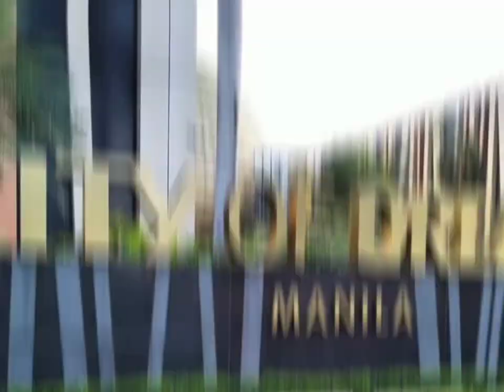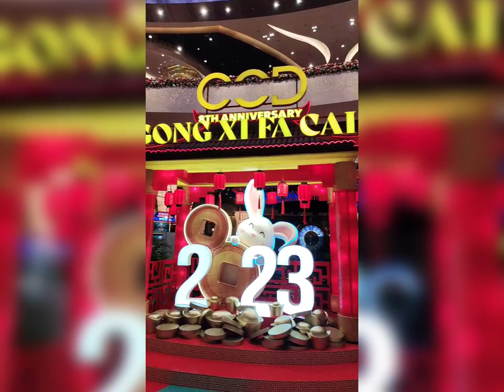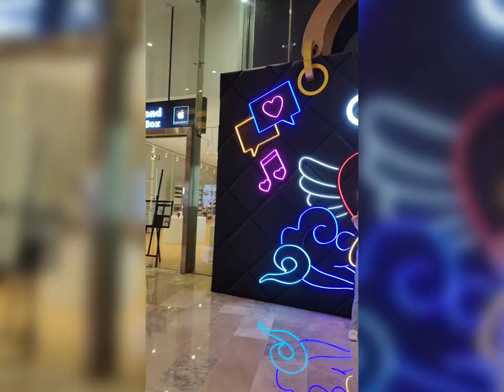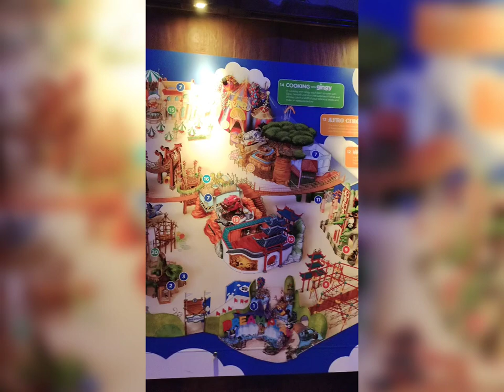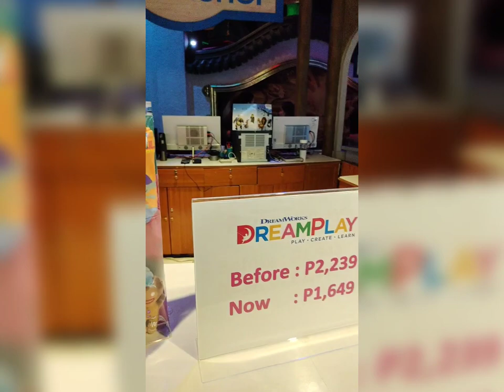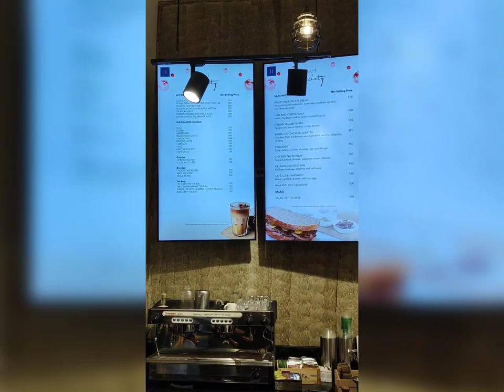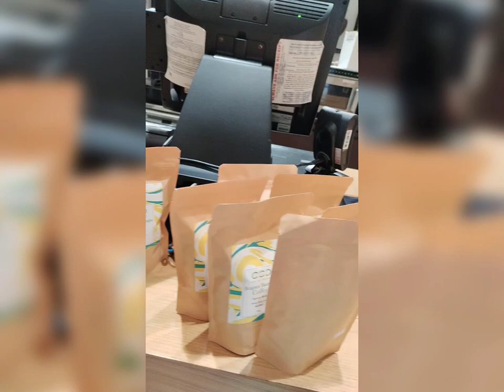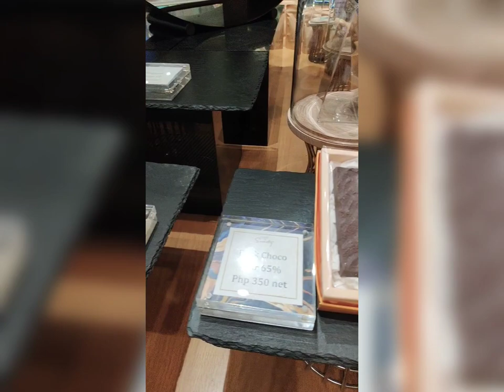CITY OF DREAMS MANILA | QUICK TOUR 2023